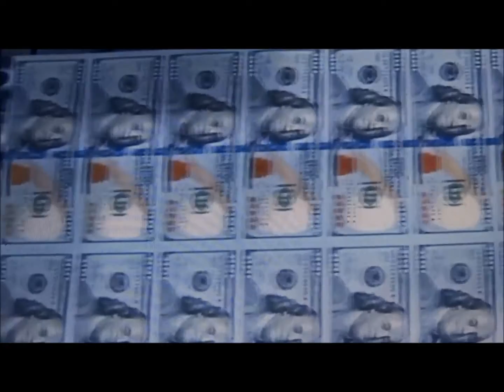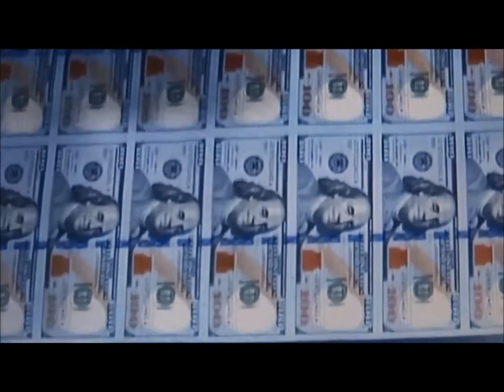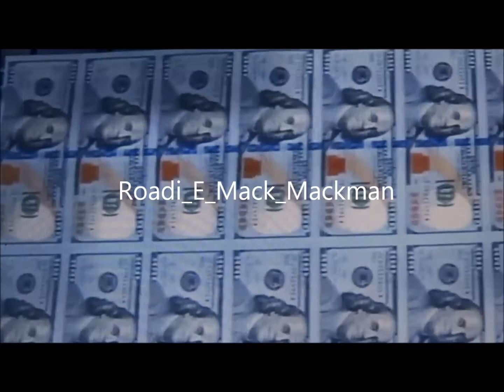Million Dollar Being Printed